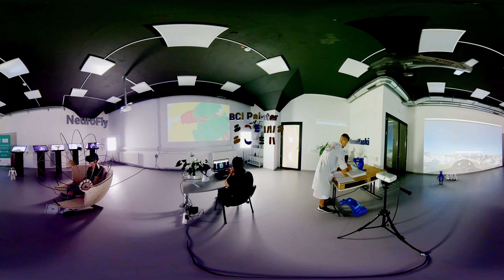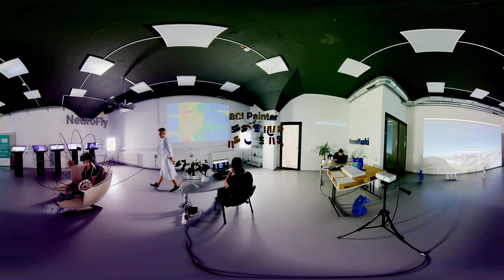Trbovlje (SI) - Sneak Peak into DDTlab (360° video view)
​Ars Electronica Garden Trbovlje
Sneak Peak into DDTlab (360° video view)
RUK – Network of Art and Cultural Research Centers (SI), Delavski dom Trbovlje (SI), Kibla (SI), Pina (SI), En-Knap (SI)

Trbovlje New Media Setting (SI), AFormX (SI), Yaskawa (SI), Arctur (SI), Dewesoft (SI), HSE (SI), Creative nomads (SI), STPŠ (SI), En-Knap (SI), Dunkin Devils (SI)